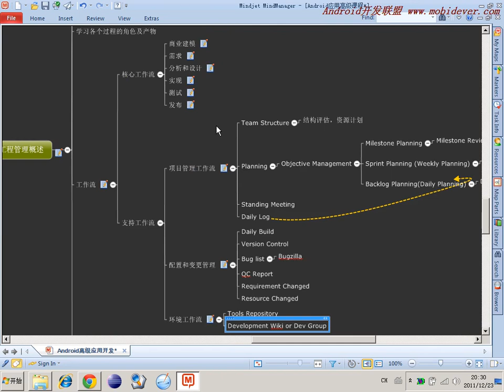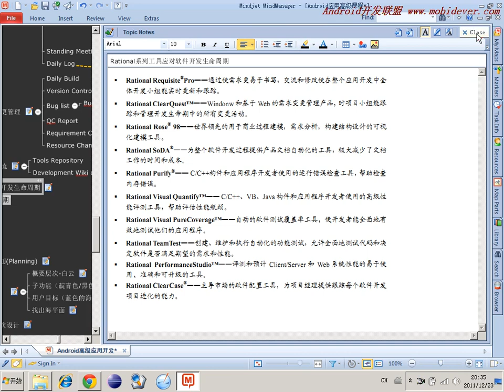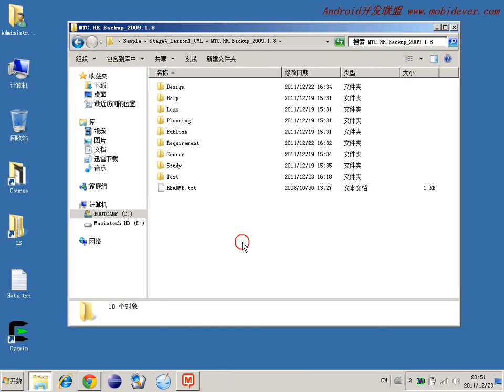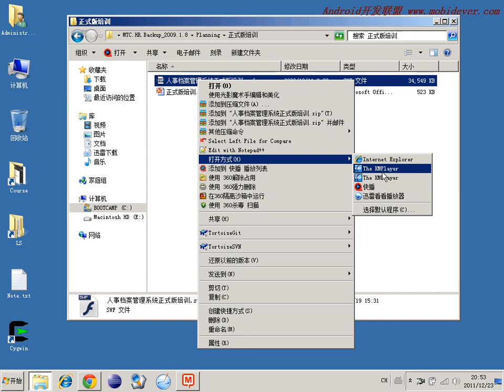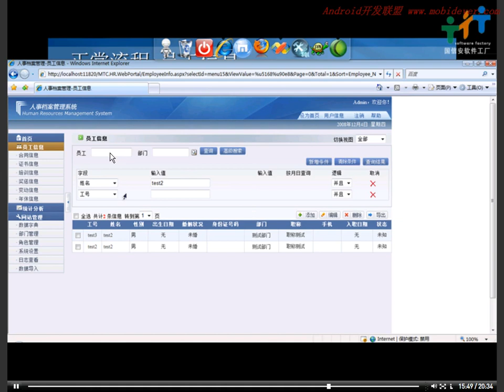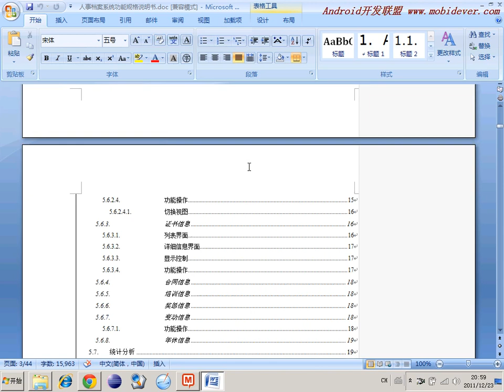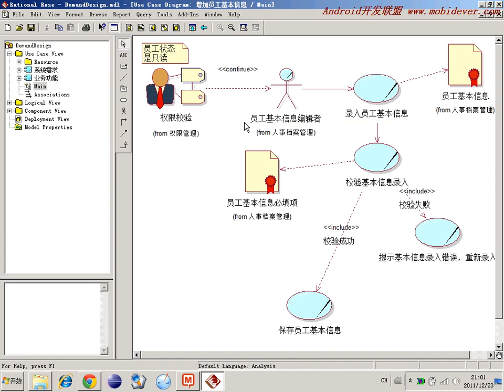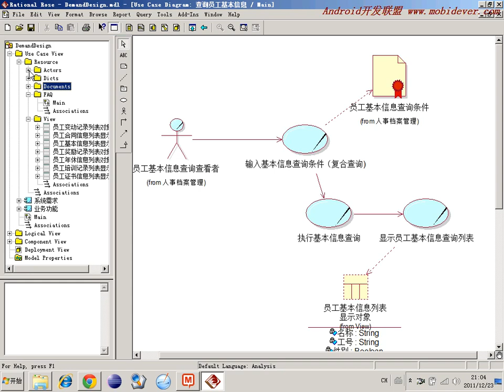选修 敏捷开发软件工程25 开发工作流19条